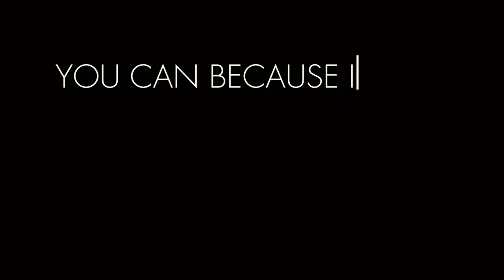How I Made MY LIFE BETTER | This video will change your life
Welcome to a journey of self-improvement and positivity! In this life-changing video, we explore practical steps and mindset shifts that can dramatically enhance the quality of your life. Embrace gratitude, set actionable goals, learn and grow, overcome negativity, establish a routine, and take action towards your dreams. This video is not just a guide; it’s the beginning of a new chapter in your life. Pause and reflect during our time-lapse segments, where you’ll have the chance to contemplate and visualize your better life. Remember, every day is a new opportunity to become a better version of yourself. You deserve a beautiful life, so start improving it today. Don’t forget to follow me on other social media platforms for more inspiration and tips on living your best life.